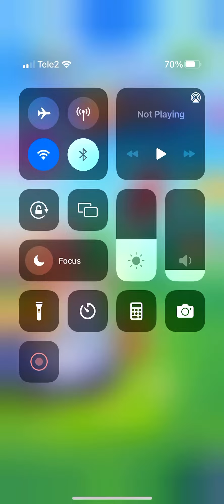Bubble Sweet : Bubble Shooter Gameplay iOS & Android ! New Game 2022 Bubble Sweet Bubble Shooter